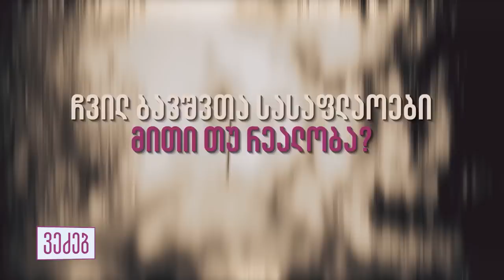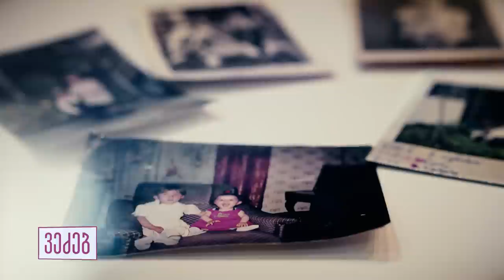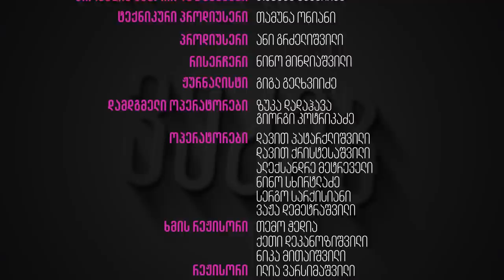ვეძებ - სამშობიაროდან მოპარული ბავშვები